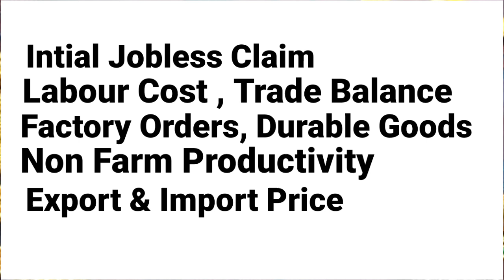Will The Market Fall At Night ! 02/09/2021! Today Gold Rate Kerala! വില! Today Kerala Gold Rate News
916 today kerala gold rate, today 8 gram gold rate kerala, gold 8 gram rate, 8 gram gold rate malayalam, kerala gold rate live, live goldr ate, gold rate live in malayalam,
gold rate.
Gold price kerala Rate,
1 pavan gold rate in malayalam
today kerala 1 pavan gold rate
1 pavan vila
1 pavan swarna vila today,
kerala 1 pavan gold rate
1 pavan price today
today 1 pavan market price kerala,
1 pavan gold price kerala,malayalam

1 pavan gold rate in malayalam
1 pavan gold price in kerala
gold now
1 pavan gold rate in malayalam
1 pavan gopld kerala rate
1 pavan vila
1 pavan swarna vila
1 pavan price
kerala 1 pavan market price
1 pavan gold price malayalam
1 pavan gold rate in malayalam
1 pavan gold price in kerala
gold now
1 pavan gold rate in malayalam
1 pavan gopld kerala rate
1 pavan vila
1 pavan swarna vila
1 pavan price
1 pavan gold price malayalam
1 pavan gold rate in malayalam
1 pavan gold price in kerala